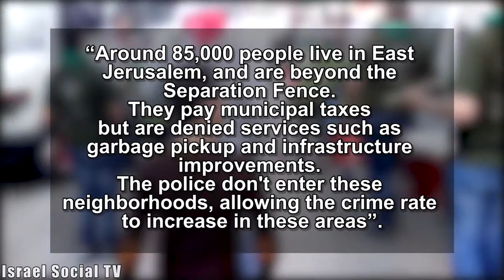tour on the other side of the wall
“Around 85,000 people live in East Jerusalem and are beyond the Separation Fence. They pay municipal taxes but are denied services such as garbage pickup and infrastructure improvements. The police don't enter these neighborhoods, allowing the crime rate to increase in these areas”.